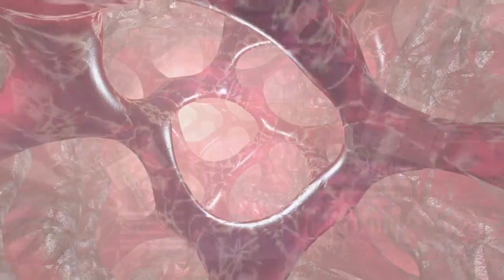Ray Van @freespirit.festivalschanne4586 Office 19.04.2024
Alex spielt Live bis sein Akku aufgibt! Wir brauchen das nächste mal 2 Netzteile!!!